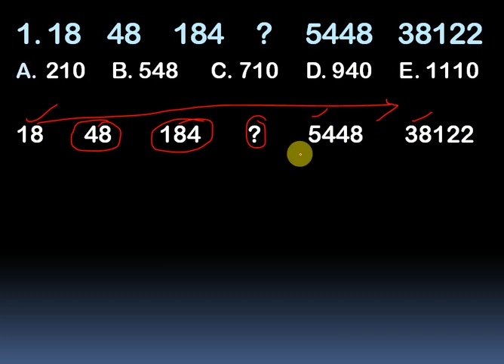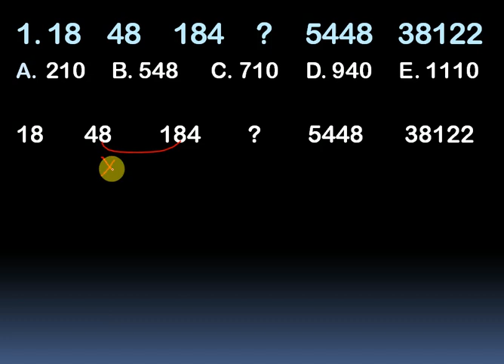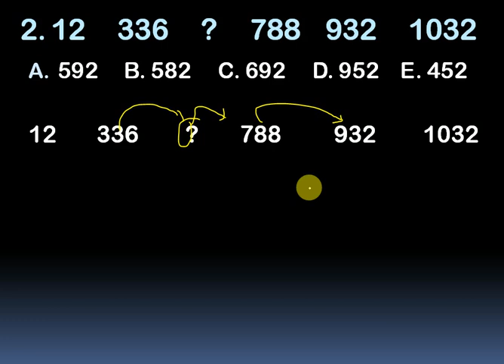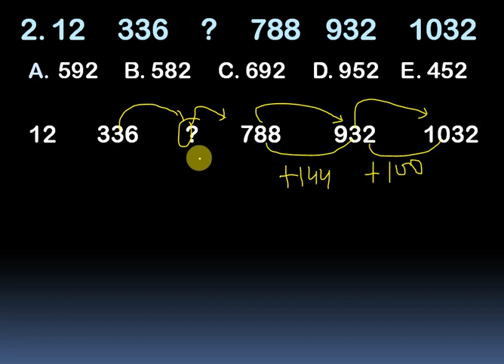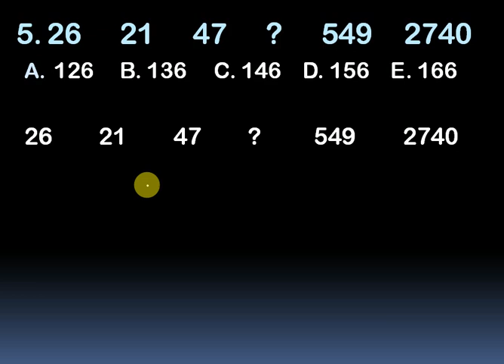MISSING NUMBER SERIES TOP 5 Questions For SBI PO PRE 2020 || Maths || Challenging Question..!